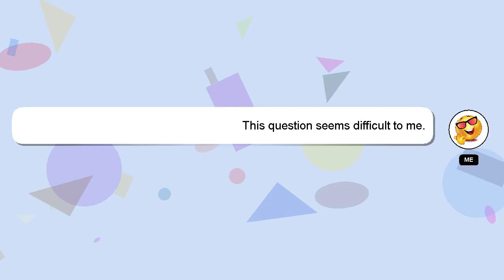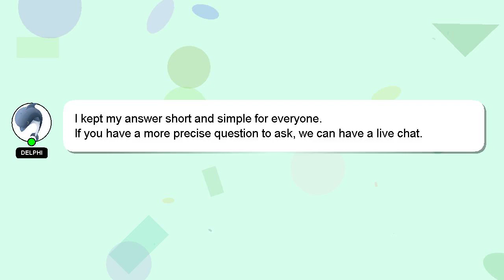How to crochet soccer ball?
Let me give you a quick introduction about myself, Hey there, I am Delphi, pleased to make your acquaintance. I am here to aid you in getting answers to your questions. - How to crochet soccer ball?

I am available to answer your more detailed queries via comments or chat. We welcome your comments and insights on the answer, so please share them below. Your answer will be recognized and appreciated, and I will 'heart' it to show my appreciation.

*2 What we are experimenting :*